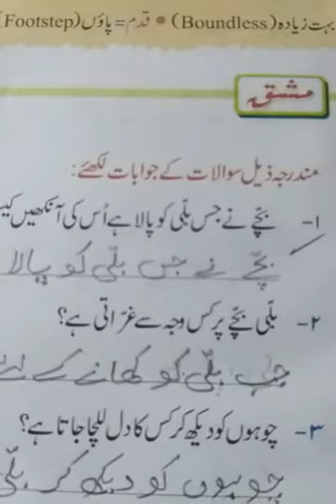वर्ग -3, उर्दू , पाठ -5, प्रश्नोत्तर, 30/06/2020